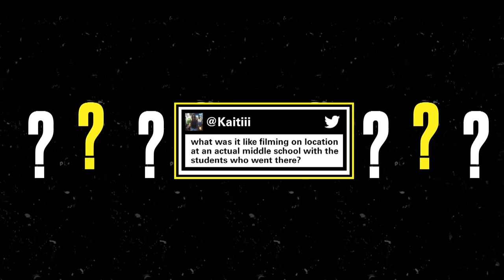Bo Burnham & Elsie Fisher of 'Eighth Grade' Have All the Answers | Requestions | TRL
In this episode of 'Requestions', Bo Burnham and Elsie Fisher reveal their go-to snacks and favorite dipping sauces for chicken nuggets – Plus they share behind-the-scenes stories from the set of their movie ‘Eighth Grade.’